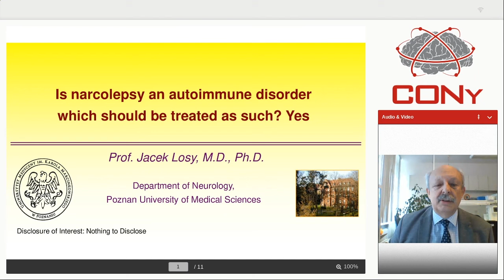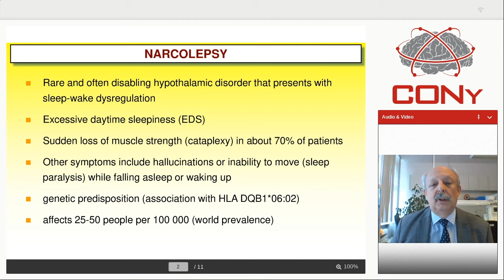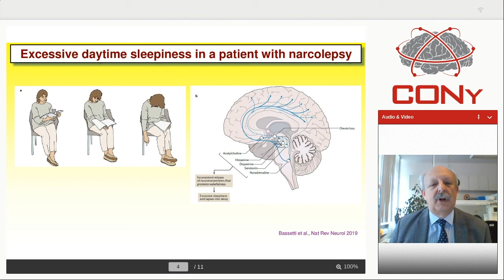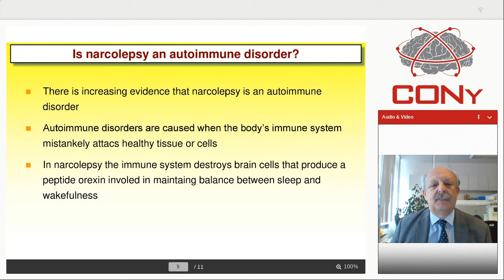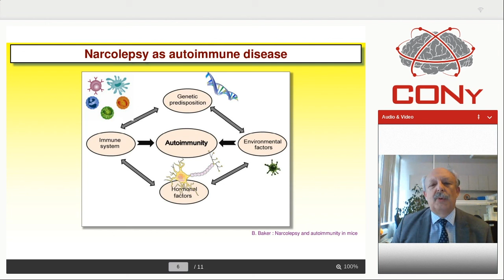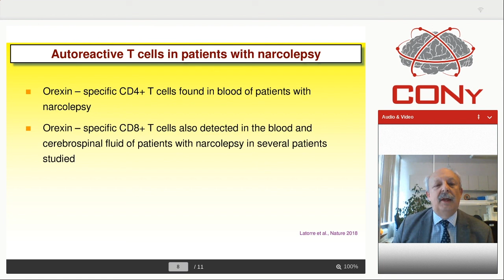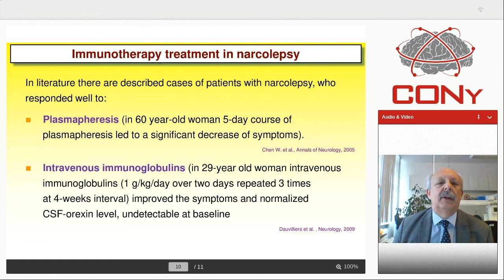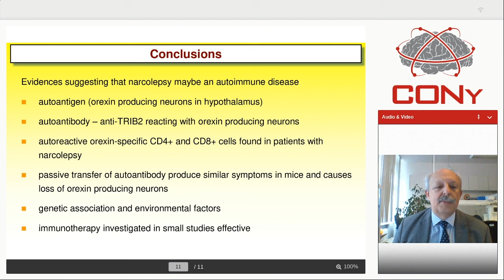Prof. Jacek Losy, CONy Virtual 2020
Prof. Jacek Losy, Poznan University of Medical Sciences, Poland
Is narcolepsy an autoimmune disorder which should be treated as such?